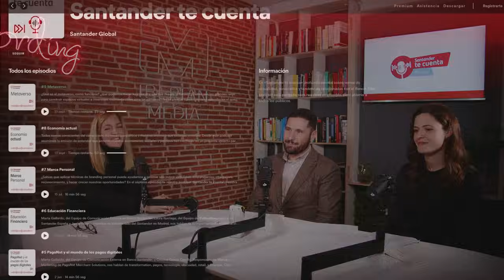DEEPFAKES: Consejos prácticos para no caer en la trampa #32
¿Qué tipos de deepfakes hay? ¿Cómo podemos detectarlos? ¿Qué debemos hacer si creemos ser víctimas de un engaño? ¿Cómo protege el banco a sus clientes? En este podcast Marta Gallardo charla con Lisette Guittard y Jose Palacio, del área de ciberseguridad del banco, sobre las deepfakes y nos dan muy buenas recomendaciones para saber cómo detectarlas y cómo evitar que nos perjudiquen, así que ¡no te lo pierdas!